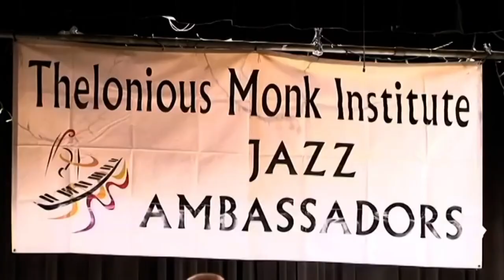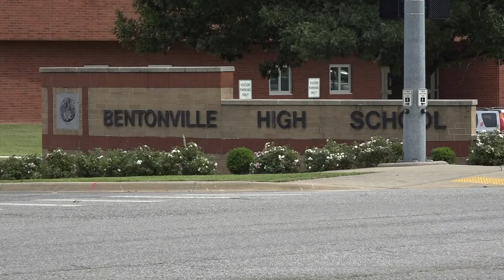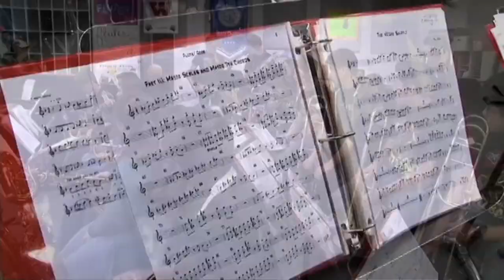The Herbie Hancock Institute of Jazz comes to Bentonville High Schools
Arkansas was one of two states selected for this tour.  Daren finds out why this is so special to the district and its students.